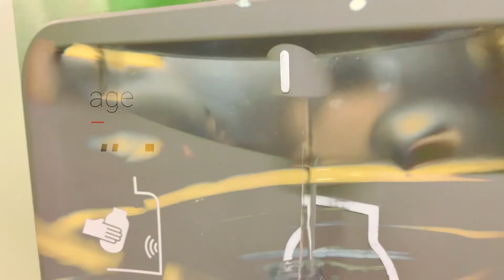FLOW - an experimental short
“I am the river, not this bucket of water attached to a rope."